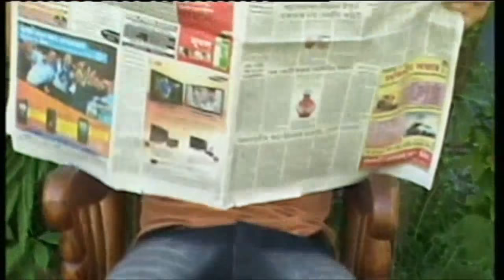Chakma short film - Shivsaranar Sej Laama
Directed by: Kusum Kanti and Tapan
Edited by: Kusum Kanti